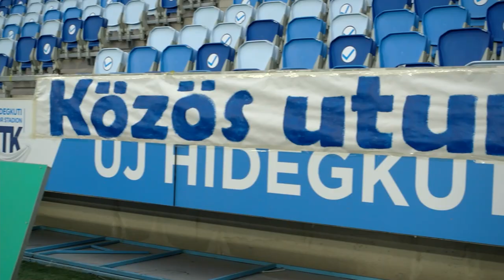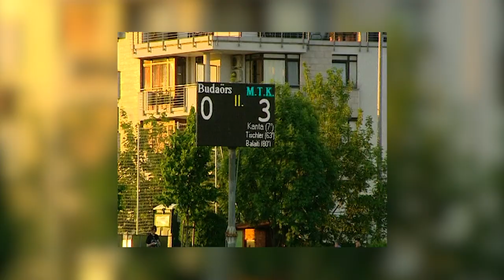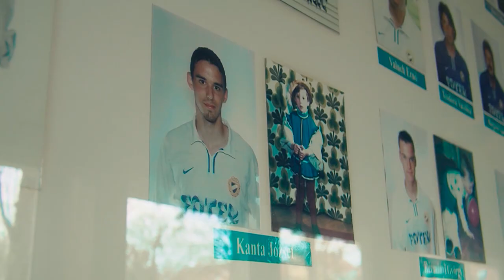Film Kanta József búcsújáról (2. rész) I 2021. 05. 12.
Az MTK TV filmjének második része.